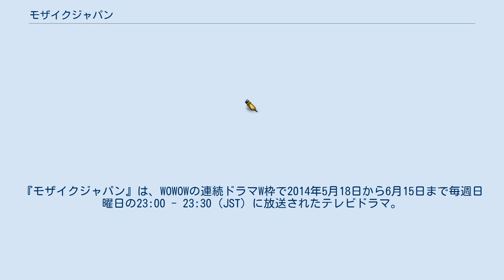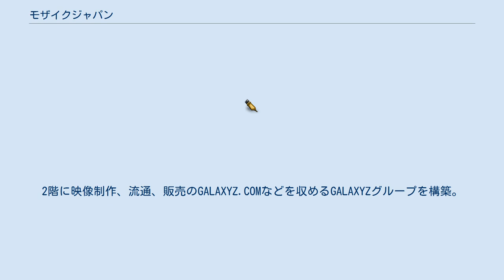モザイクジャパン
『モザイクジャパン』は、WOWOWの連続ドラマW枠で2014年5月18日から6月15日まで毎週日曜日の23:00 - 23:30（JST）に放送されたテレビドラマ。
完全オリジナルストーリーで脚本の坂元裕二による書き下ろし作品。
 アダルトビデオ制作プロダクションに乗っ取られた田舎町を舞台とした、新しい形の社会派エンターテイメントドラマ。
WOWOWでは「R15+指定相当」と発表されている。
 WOWOWプロデューサー・岡野真紀子が脚本家・坂元裕二にオファーしたことで企画がスタート。
WOWOWでしかできないこと、そして「テレビの番組づくりの原点は、誰もが興味を持っているけれど、誰も知らないことを、誰でもが見られる場所にさらけ出すこと」という坂元の提案により、舞台がアダルト業界へと決定した。
単なるお仕事ドラマではなく、「モザイクとはなにか、モザイクの向こうに何があるのか」がテーマとされている。
 全話でタッグを組むのは、過去に坂元作品の演出経験があり、劇場映画『謝罪の王様』などで知られる演出家・水田伸生。
日本テレビ所属のままWOWOWドラマを担当することとなる。
中身を聞かずに坂元からのオファーを受けたが、台本を読み、演出家生活で初めて「自信がない」とスタッフに告白した。
「今回は感服を超えて、驚愕だわ…。こりゃ、民放地上波では出来ないわ…。やると決めたWOWOWも凄いわ…」と無茶ぶりのほどを記者会見でも告白している。
 2014年12月3日、VAPより全1巻でDVDが発売。
 東京の証券会社をリストラされた常末理市が、生まれ育った田舎町に帰郷すると、故郷はアダルト産業に飲み込まれた町と化していた。
 常末理市は両親の薦めで、田舎町には不釣合いな自社ビルを持つ企業GALAXYZに就職。
しかし、その職場の女性たちはAV女優であり、就業中もオフィス内やトイレなどいたるところで、絡みの撮影が行なわれていた。
一目ぼれした木内桃子もそのひとり。
 父母や祖父は、さして利益にならない農業よりもモザイク消しの仕事に熱を入れ、中学時代の恩師や同級生たちもがAV男優や女優へ転職し、田舎町全体がAV産業なしでは成り立たない有様。
生真面目な証券マンであった常末理市は葛藤しながらも、AV業界に飲み込まれていく。
 コーポレートスローガンは「1ステップ先の未来へ」。
田舎町・萬曜町にオフィスビルを構え、4階にGX証券、3階に美容整形のGXビューティー、太陽光発電のGXサンズ。
2階に映像制作、流通、販売のGALAXYZ.COMなどを収めるGALAXYZグループを構築。
現地採用にも積極的で、アダルトで町おこしを試みる。
世界に誇れる「モザイクの向こうの美しい国作り」をする一大娯楽企業である。
 落花生が名物で「落花生の町」としてマスコット「らっピーくん」を用いるものの、産業は衰退。
予算削減で街灯が半分になる、商店街やバス路線が廃されるなど過疎が深刻化していたが、GALAXYZグループの移転により活気が戻ってきた。
GALAXYZグループのコーポレートマークや、「らっピーくん」による「痴漢は犯罪です」の看板が至る所にある。